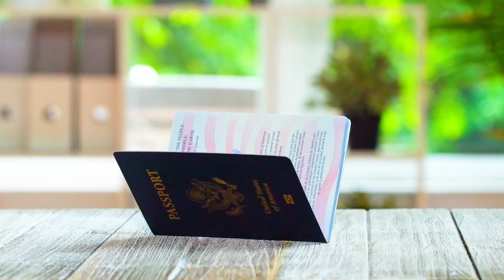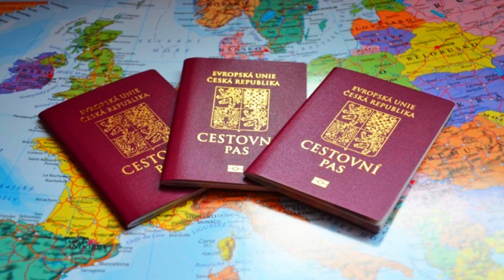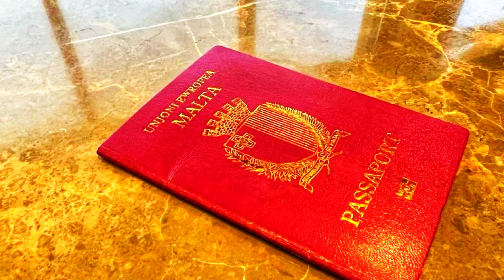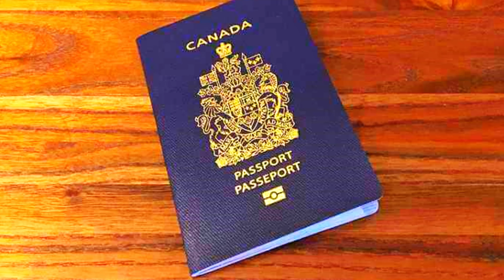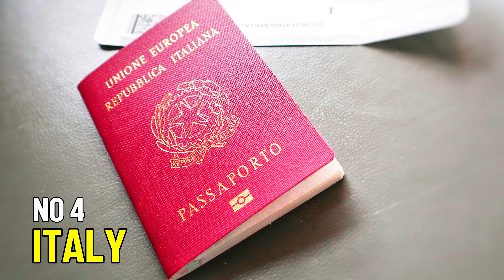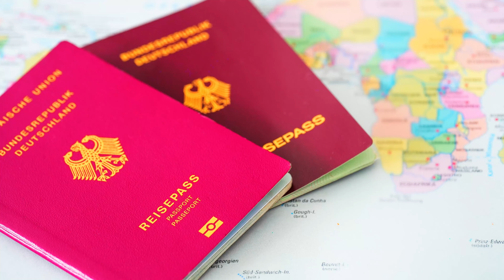Top 10 Powerful Passports | Travel Video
This travel video shows the Top 10 Powerful Passports, which includes the United States, Japan, and Canada. Let's discover them all in this video.